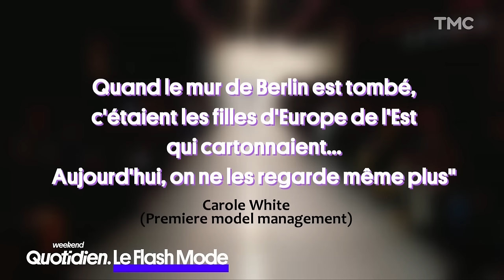Les agences de mannequins se ruent sur les camps de réfugiés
Vous en voulez plus ? Retrouvez tous les Flash Mode de Marc Beaugé